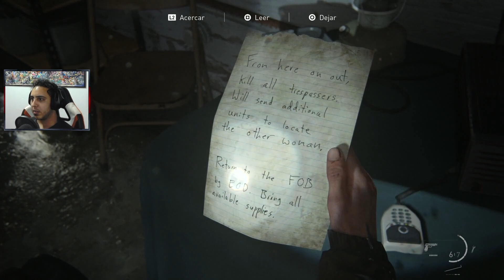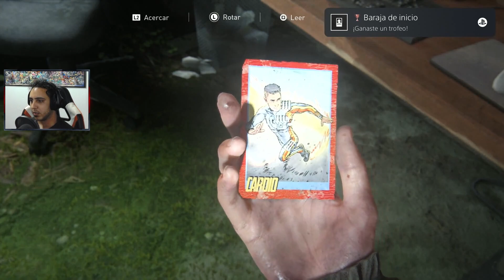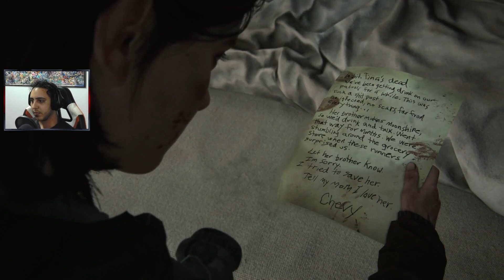The Last of Us II - El Ataque de los Lobos